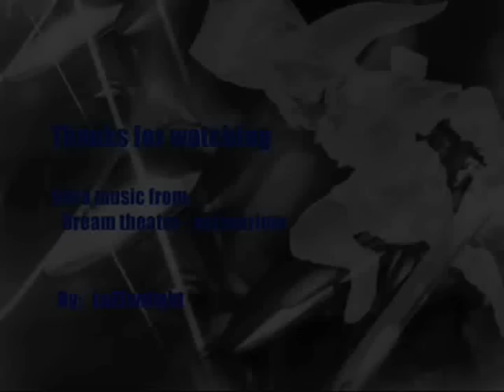LoZ: Twilight princess - Return of epona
the Return of epona in kakiro village
first gameplay